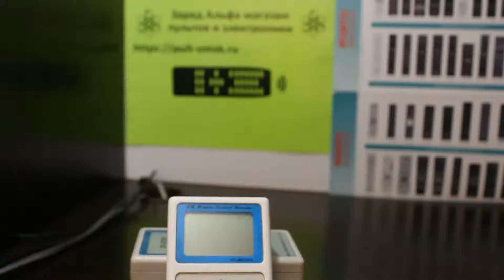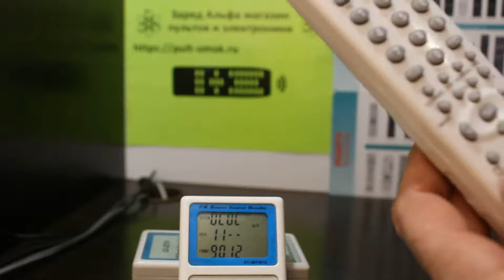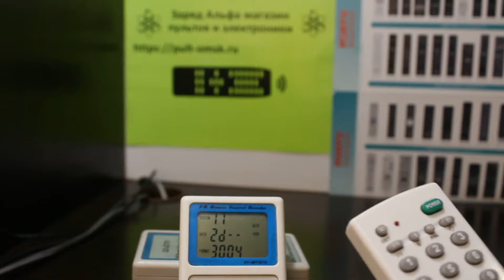Tiantianyong TV-139F настройка универсального пульта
Ссылка на данный пульт и его инструкцию с кодами от производителя
"Заряд Альфа" магазин пультов и электроники, подбор и изготовление любых, даже самых редких пультов. Помогаем и поддерживаем наших клиентов уже 10 лет. Приобретайте пульты в интернет-магазине с доставкой по РФ и СНГ